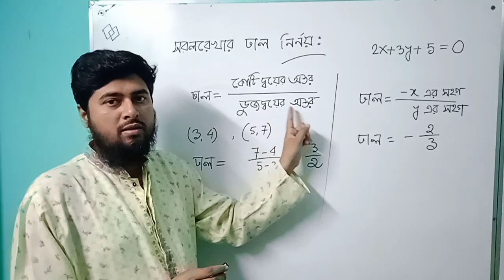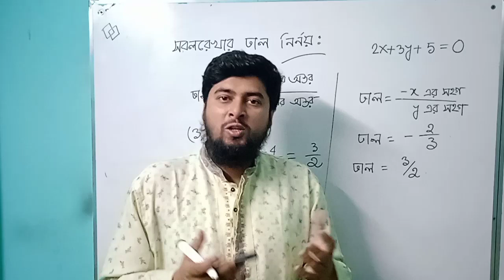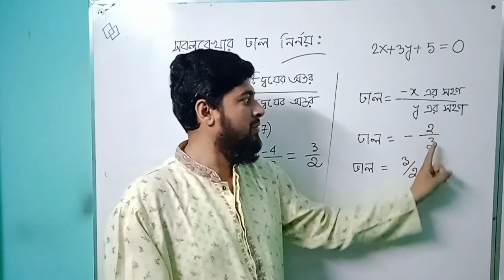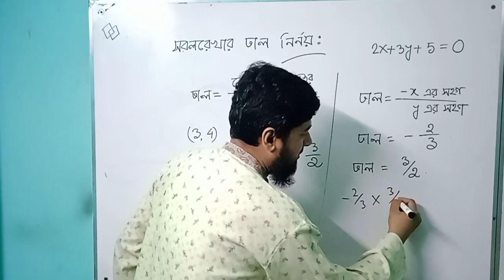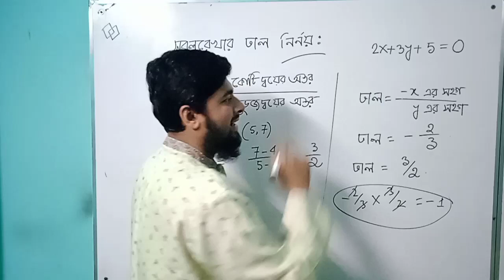সরলরেখার Slope বা ঢাল বের করার সহজ টেকনিক।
slope, ঢাল, সরলরেখা